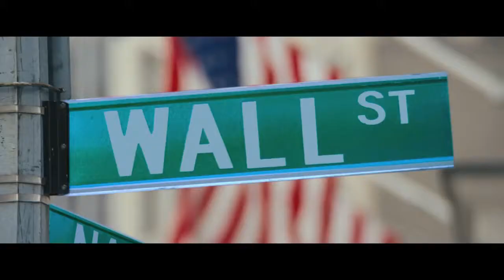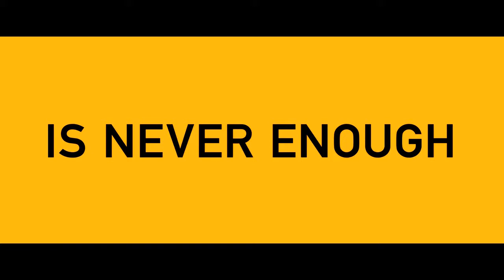The Wolf of Wall Street 2013) Movie Klip